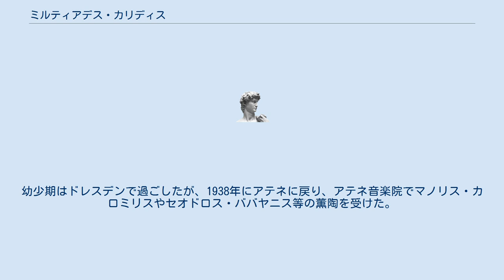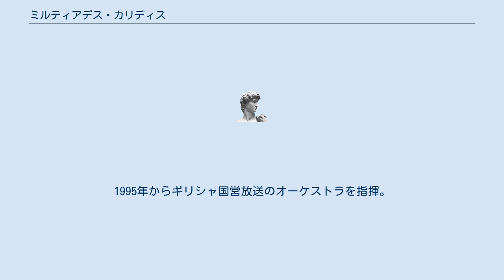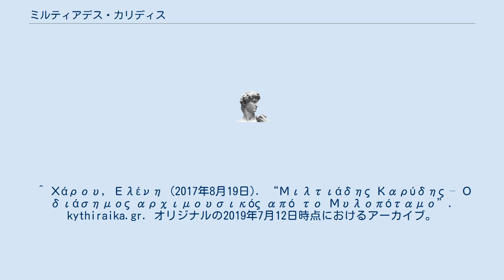ミルティアデス・カリディス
ミルティアデス・カリディス（Miltiades Caridis, 1923年5月9日 - 1998年3月1日）は、自由都市ダンツィヒ出身の指揮者。
 ダンツィヒにてギリシャ人の父とドイツ人の母の下に生まれる。
幼少期はドレスデンで過ごしたが、1938年にアテネに戻り、アテネ音楽院でマノリス・カロミリスやセオドロス・ババヤニス等の薫陶を受けた。
1942年にナチス占領下のオーストリアに留学し、ウィーン帝国音楽院に留学したが、ナチス政権不支持の態度を堅持したため、1944年に一度放校処分となった。
第二次世界大戦後、1946年からヨーゼフシュタット劇場のピアニストとしての活動の傍らで音楽・舞台芸術アカデミーへと改称した音楽院に復学し、ハンス・スワロフスキーに指揮法を学んだ。
1947年に音楽院を卒業後、ケルン、グラーツやウィーン等の各地の歌劇場で指揮をして経験を積み、1960年から1967年までフィルハーモニア・フンガリカの首席指揮者を務めた。
1969年から1971年までオスロ・フィルハーモニー管弦楽団、1978年から1988年までウィーン・トーンキュンストラー管弦楽団の各オーケストラで首席指揮者を歴任。
1995年からギリシャ国営放送のオーケストラを指揮。
 アテネにて没。
 ^ Münter-Elfner, Mathias, ed (1999). “Caridis, Miltiades”. Brockhaus Enzyklopädie: Jahrbuch 1998 (F.A. Brockhaus): 363. OCLC 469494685. ^ ミルティアデス・カリディス - Discogs ^ “Miltiades Caridis”. 2019年7月12日時点のオリジナルよりアーカイブ。
2019年7月12日閲覧。
 ^ Χάρου, Ελένη (2017年8月19日). “Μιλτιάδης Καρύδης – Ο διάσημος αρχιμουσικός από το Μυλοπόταμο”. kythiraika.gr. オリジナルの2019年7月12日時点におけるアーカイブ。
2019年7月12日閲覧。